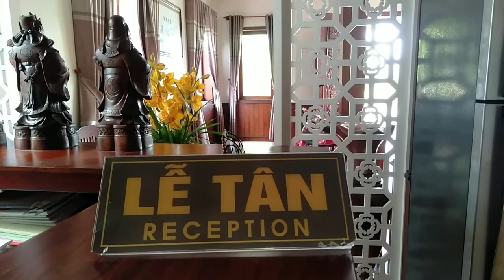Tina Hotel mọi người xem và đến nghĩ chân nhé